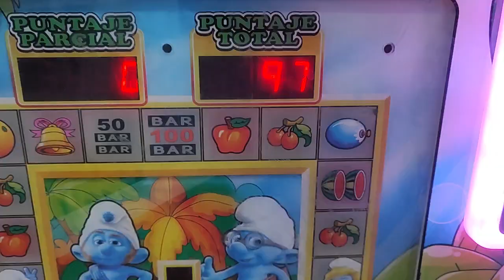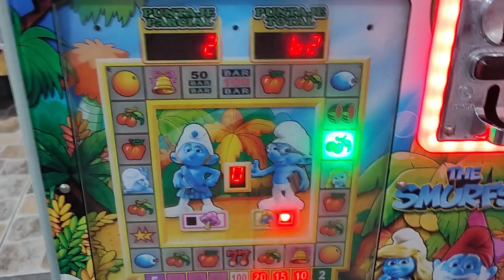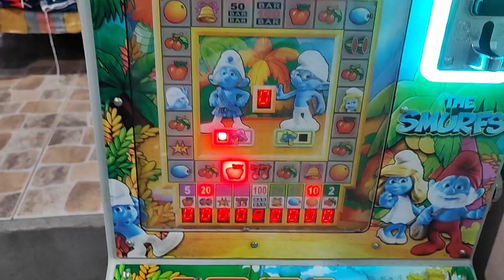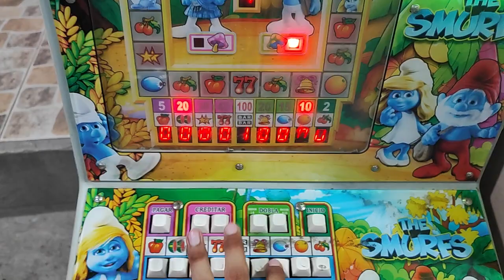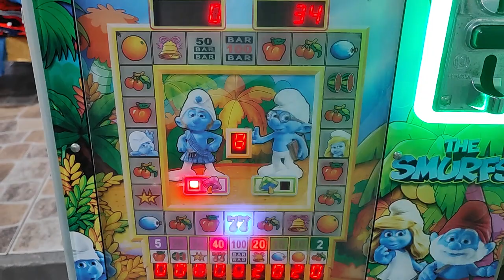dije lo que pasaría y paso en esta maquinita 🤑🤑🤑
mis redes:
página de facebook: enojón tragamonedas